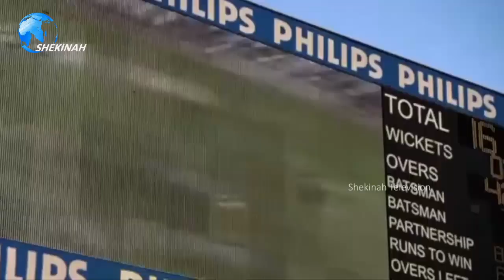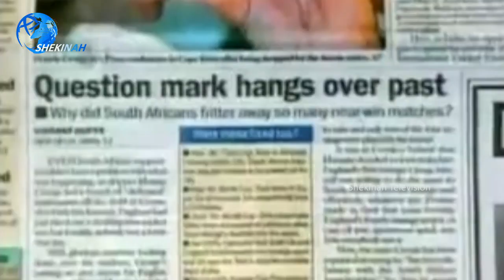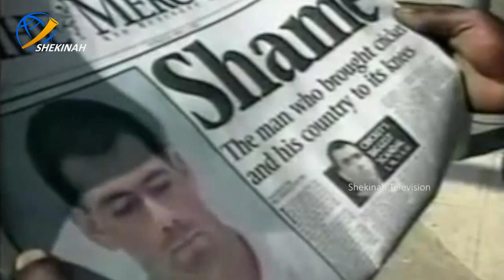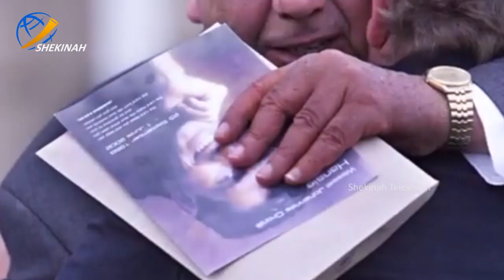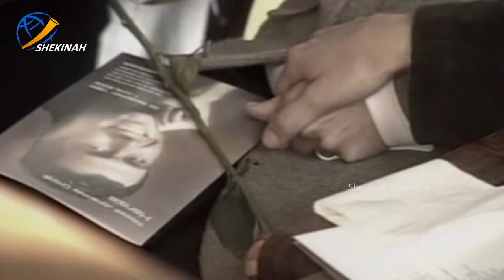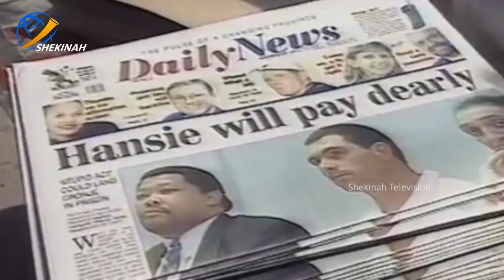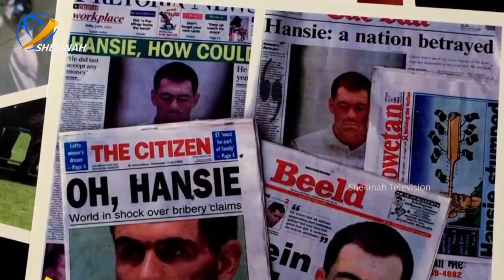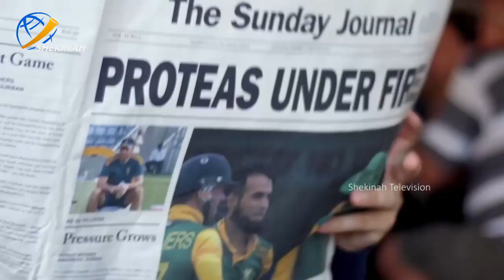നായകനിൽ നിന്ന് ഒറ്റുകാരനിലേയ്ക്ക് | Prethinayakan | Shekinah Television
നായകനിൽ നിന്ന് ഒറ്റുകാരനിലേയ്ക്ക്